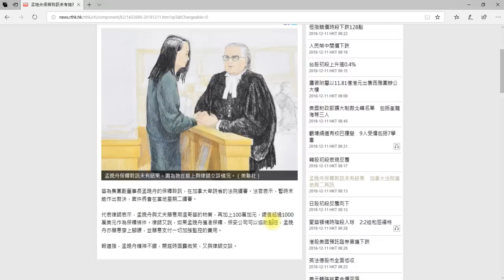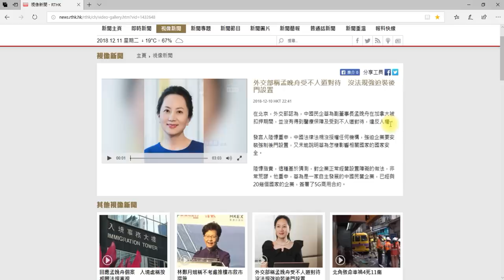💵孟保釋金披露海外資產多多都有💸中共報復難🏳👍iphone手機安全高過華為👎2018_12_11